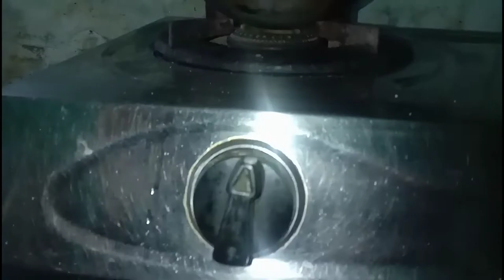A VLOG AT Home | vidarbha che potte | SK moto custom | chandrapur |Daily life vlog |marathi vlog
saurabh khiratkar vlog

(MH 34 chandrapur village chinchala 🏭MIDC🏭)

chandrapur news
chandrapur YouTuber

and